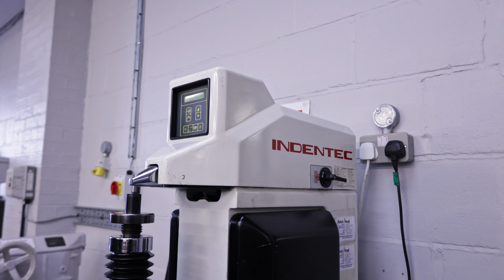Wolverson x Bar UK Testing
We batch test our barbells that we manufacture, in the UK to make sure they are fit for every rep!

We Test for three essential details:
- Hardness Test
- Yield Strength
- Tensile Strength

These three things together make a bar unique.

The hardness test does what is says on the tin! It tells us how hard the metal in the bar is. If the metal is too soft or too hard it doesn't make the cut.

All of our bars have a tensile strength of at least 190k PSI which means our barbells can withstand whatever you throw at them.

The yield strength of a bar is it’s bend limit, if you push the bar past this limit, it’s going to bend forever after you are done lifting with it.

This is not good (found on lower PSI bars)

Find our range of barbells! Check out our barbell guide on our website to find the perfect barbell for your training style.